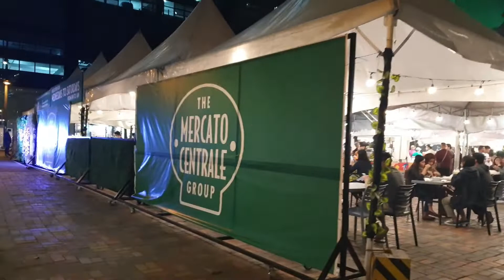Food Trip sa Mercato | Korean, Japanese & Filipino Street Food | BGC | Mukbang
Credits:

Song
Comedy Songs-Uncopy4you
Intro & Outro
Adobe Spark Post & Quik (GoPro)